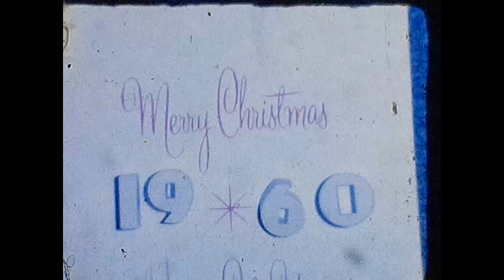1960 Christmas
Regular 8 film -- reel 1